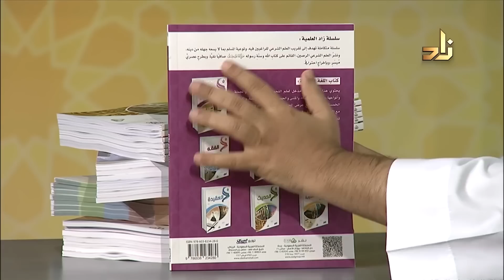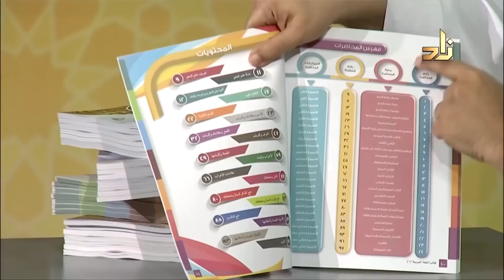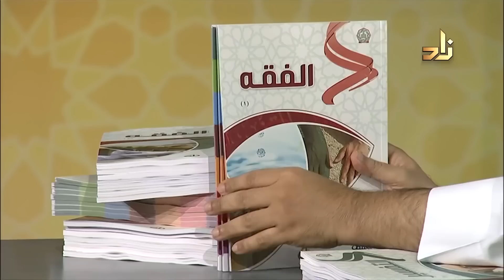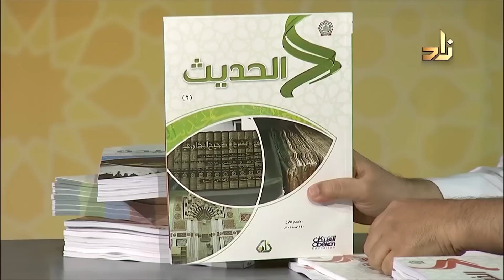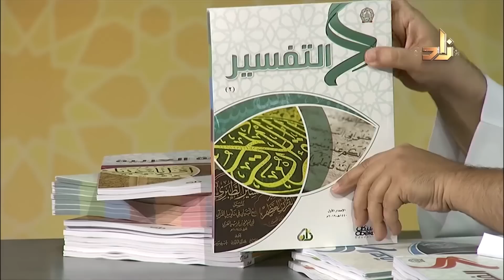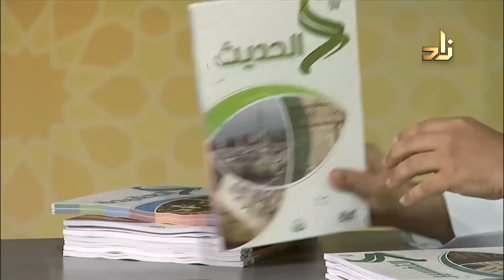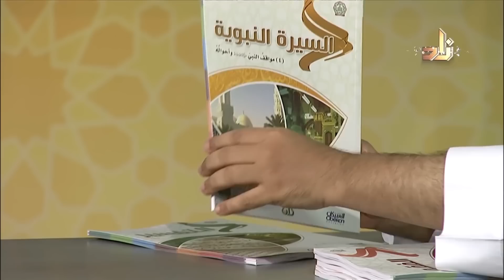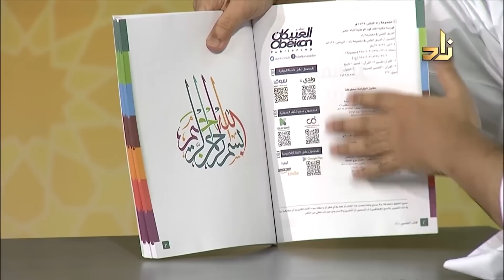الشيخ البطاطي مشيدًا بسلسلة زاد العلمية: تمتازُ بالإبداع والتدقيق العلمي وسهولة الطرح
برنامج الخزانة | يأتيكم كل سبت 9:30 م وكل أربعاء 10:45 م بتوقيت مكة المكرمة على قناة زاد العلمية

لطلب وشراء سلسلة زاد العلمية يرجى التواصل معنا عبر الواتس آب على الرقم التالي: 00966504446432 ،، وذلك لشحنها وإيصالها لكم أينما كنتم